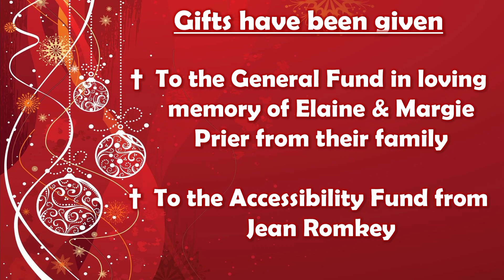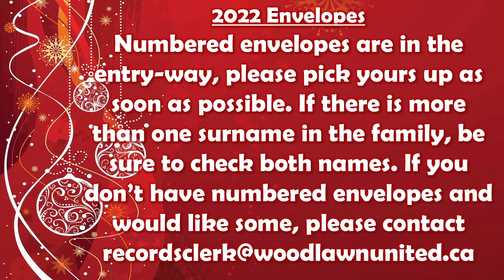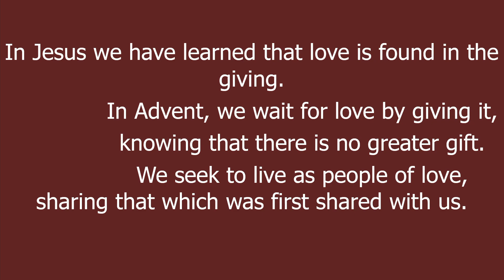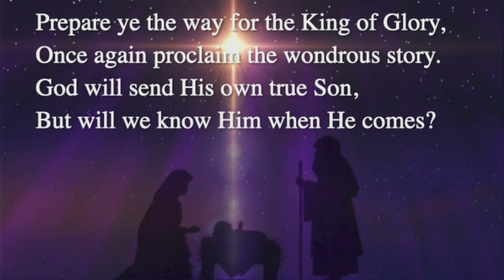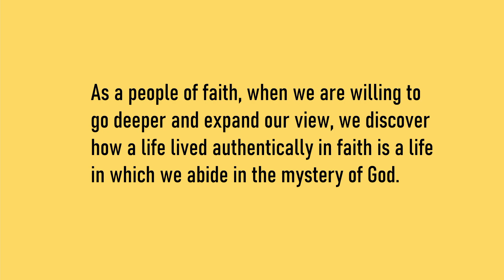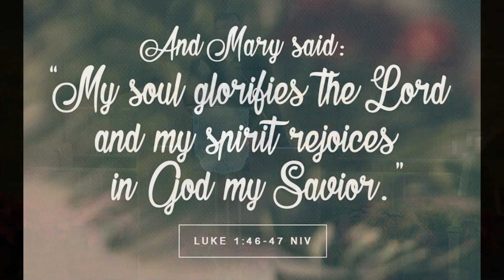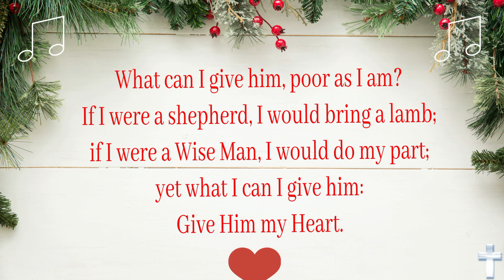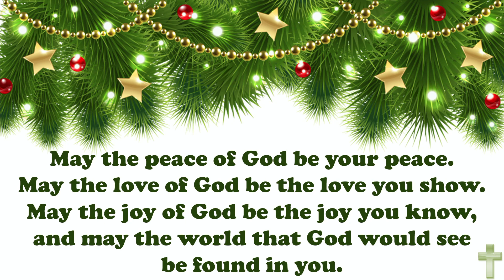Woodlawn United Dec 19, 2021